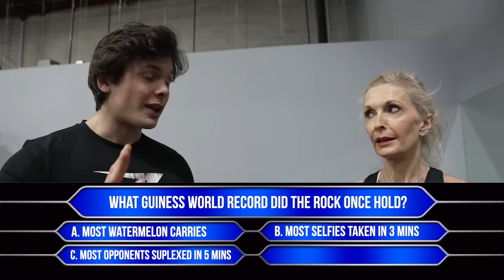Eating & Training Like The Rock For 24 Hours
I made my mom attempt The Rock's intense daily routine!

the pre workout meal consists of Dwayne Johnson's go-to pre workout meal he used to get in peak shape for the up and coming movie Black Adam. After that we went to the gym and took on one of his big arm&abs workouts. During the workout we did some trivia!

Post workout we came home and made one of his most recent cheat meals he posted on his Instagram! Jumbo shell pasta with vodka sauce with bagels on the side.

Today's Topics: Mom attempts the rock's intense daily routine, arm workout, challenge, cheat meals, bodybuilding, vlog